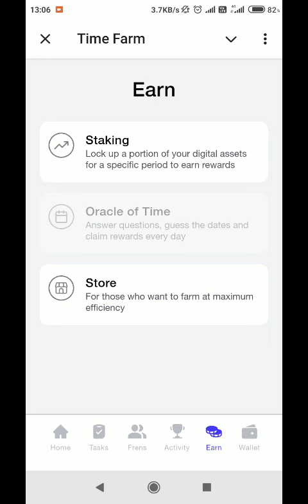29 August Time farm Answer Today | Time farm Oracle of Time Answer 29 August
Time Farm App bot Airdrop project | Time farm Oracle of Time Answer

spinnercoin app

HEXN App